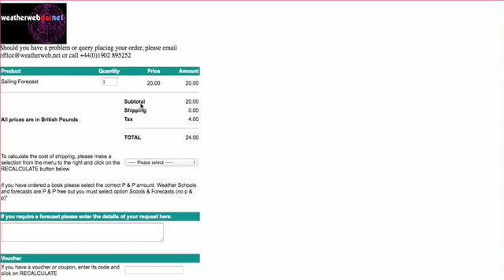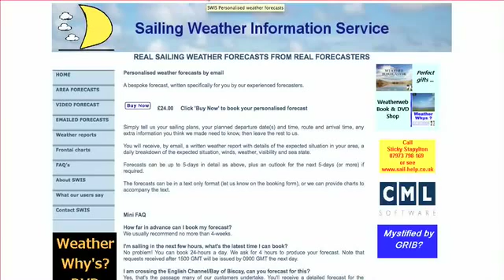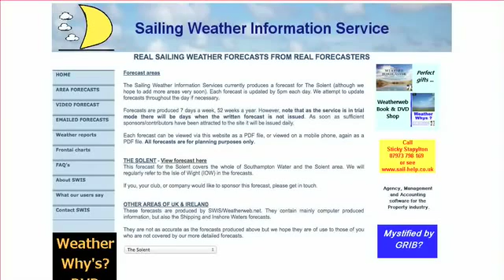Sailing Week & Weekend Ahead 22/5/14